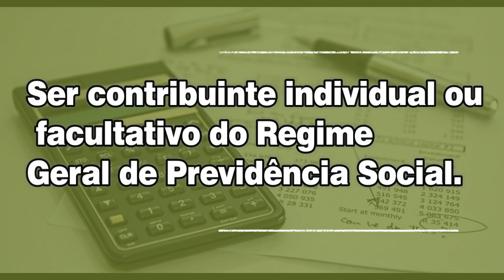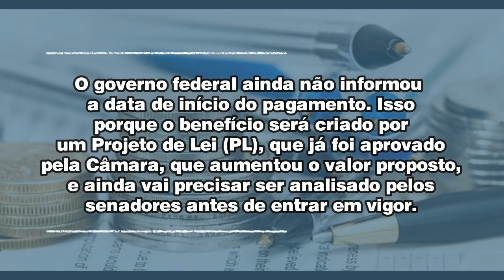Auxílio Emergencial de 600 Reais Como Receber - Completo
Receber Auxílio Emergencial de 600 Reais do Governo Saiba quem tem direito a este benefício!

A Câmara dos Deputados aprovou na última quinta-feira (26) um auxílio mensal de R$ 600 a trabalhadores informais por três meses em razão da pandemia do coronavírus. A mulher que for mãe e chefe de família poderá receber R$ 1,2 mil.
O dinheiro sairá dos cofres da União, que ganhou fôlego após a aprovação do estado de calamidade pública, que permite ao governo descumprir a meta fiscal de 2020, que seria de déficit de R$ 124 bilhões, e agora poderá se endividar mais.

auxílio emergencial
auxílio desemprego
auxílio de 600 reais
auxílio emergencial caixa
auxílio emergencial cadastro